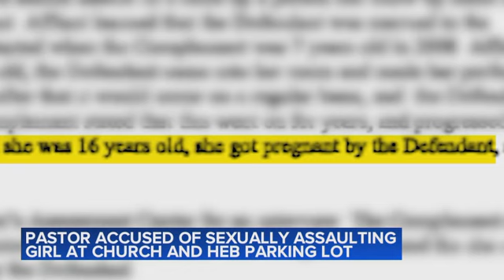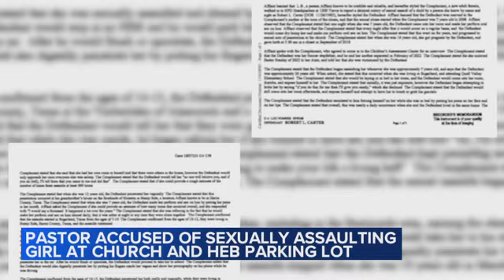Pastor accused of making girl perform oral sex at 7 years old, impregnating her at 16: records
A victim alleges she endured sex abuse at the hands of Houston, TX Pastor Robert L. Carter for decades.